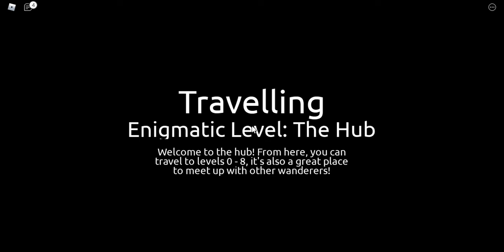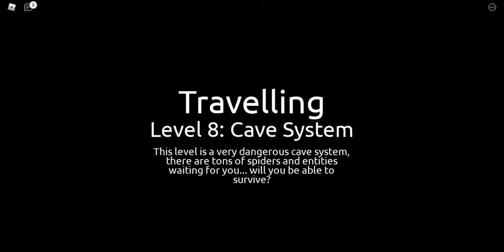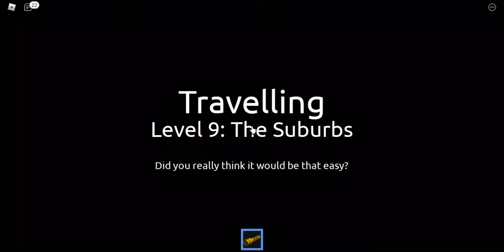I found out what to do, but Level 11 makes no sense | Backstage of Reality [Roblox]